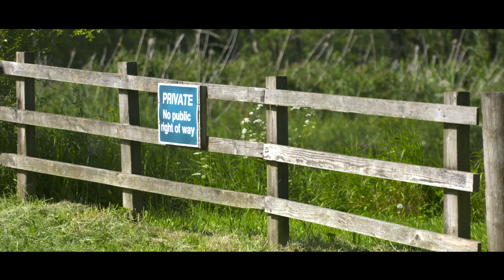Miranda Krestovnikoff - Why Blue Space Matters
Miranda Krestovnikoff, broadcaster, writer and all round 'water baby', talks about her love of paddling. The RSPB vice president explains how stand up paddleboarding is the perfect way to engage in nature.